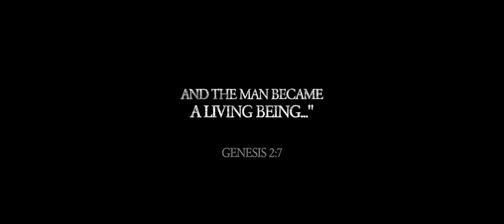Official The Golem Movie Trailer 2018!!!! Horror!!!